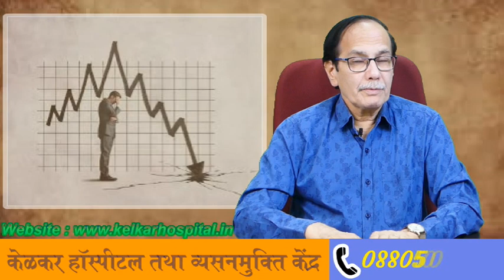Biggest Opportunity In bank shares / बँक शेअर्स खरीदना मौका - Dr. Deepak Kelkar (M.D.) Psychiatrist